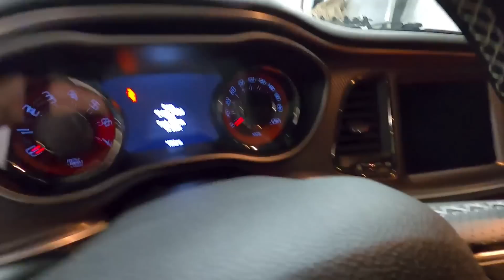GUY IN A 1,000HP WHIPPLE FORD GT Says He Can BEAT My ZR1!!! *MASSIVE FLAMES!*